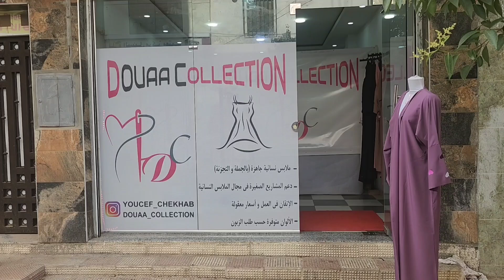🔴خنشلة | شاب يطلق مشروعا للملابس الجاهزة و يؤسس علامته الخاصة